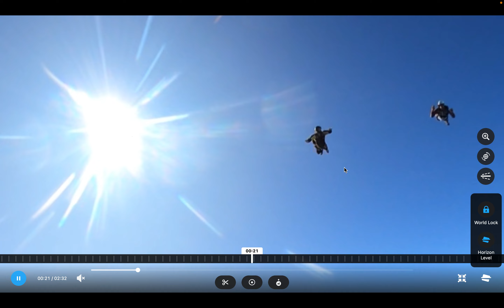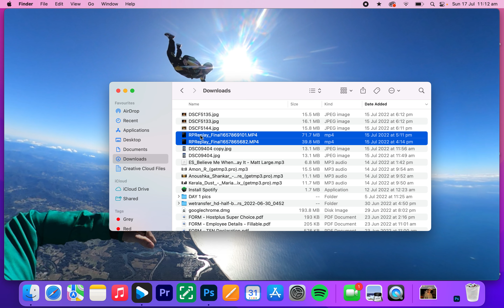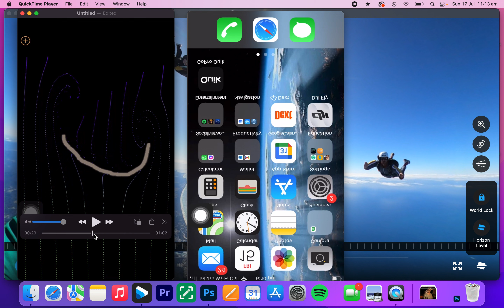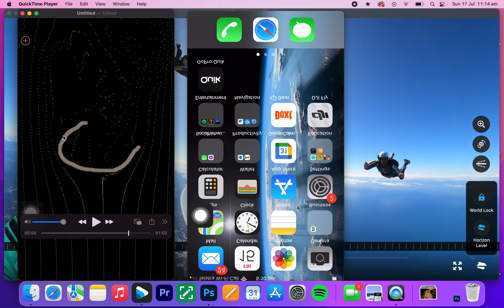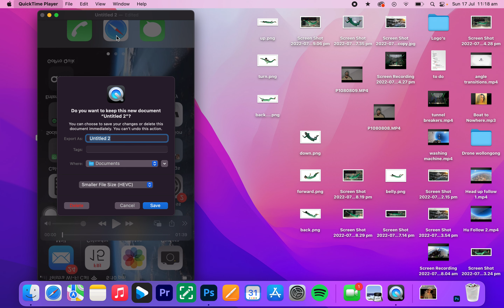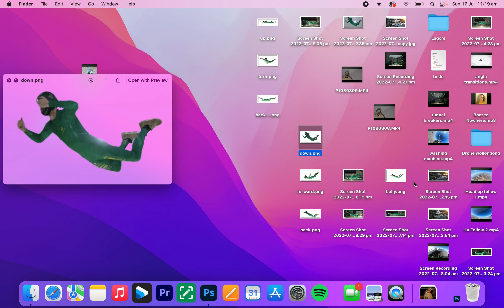Jump 2 debrief, Brel 6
Skill level: Brel 6, 3way

🎥 GoPro Max 360 cam

Dz: Skydive Byron Bay